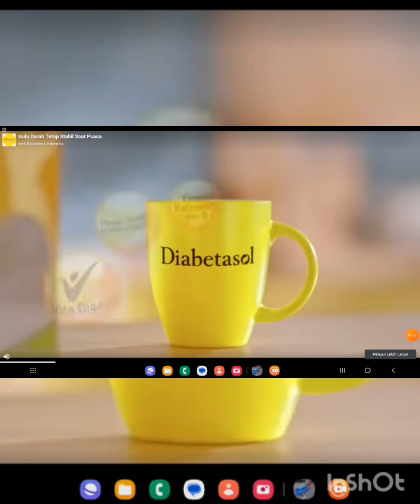Best Of 2023-BeamNG Drive